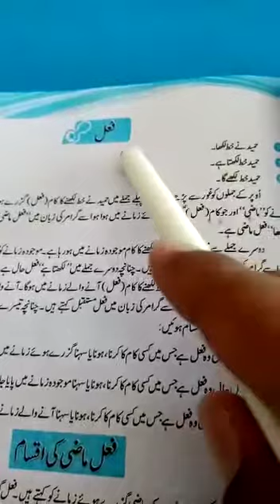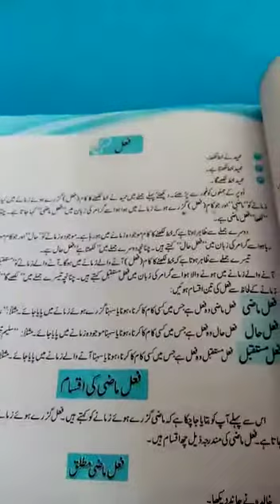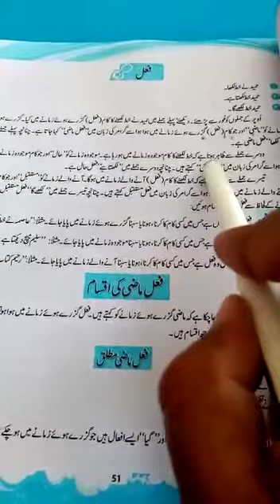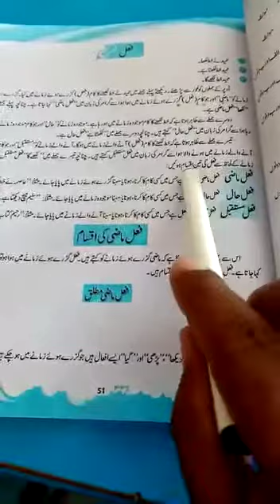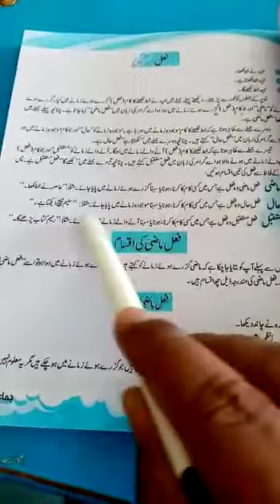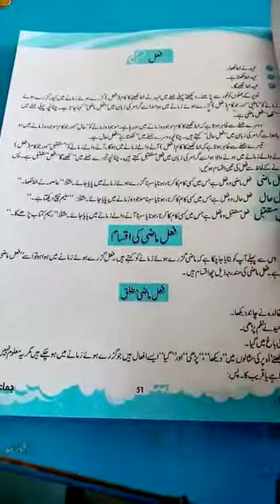#stay home stay safe#Metropolitan hill house campus#Urdu grammar lesson for all